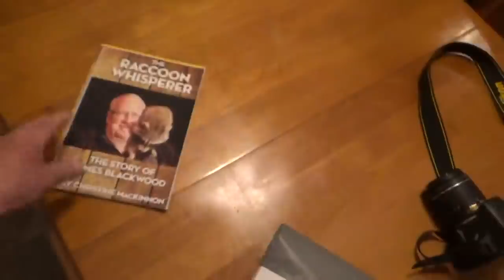Friday the 13th not off to a good start